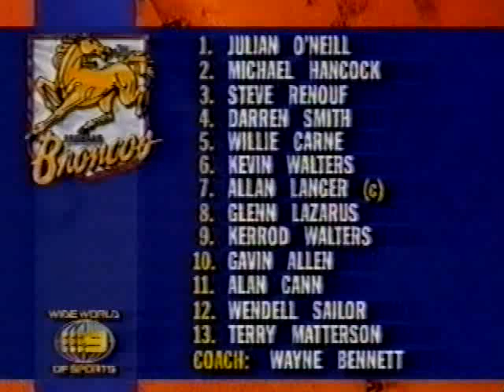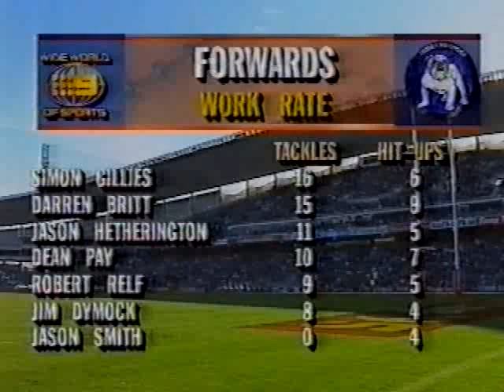1995 Canterbury vs Brisbane Semi Final #2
1995 Winfield Cup Week 2 Semi Final Canterbury-Bankstown Bulldogs vs Brisbane Broncos at the Sydney Football Stadium. Commentary from Ray Warren, Peter Sterling, Paul Vautin, Steve Roach and Phil Gould, Channel 9.

Canterbury 24
Tries: Matthew Ryan 2, Simon Gillies
Goals: Daryl Halligan 6

Brisbane 10
Tries: Michael Hancock, Darren Smith
Goals: Julian O'Neill

Referee: David Manson
Half Time: Canterbury 14-4
Man of the Match: Jim Dymock